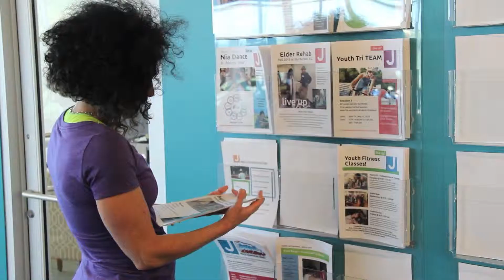Tucson JCC - JCCA LEAP Program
Julie and Susan talk about the LEAP Program of which they are participants.